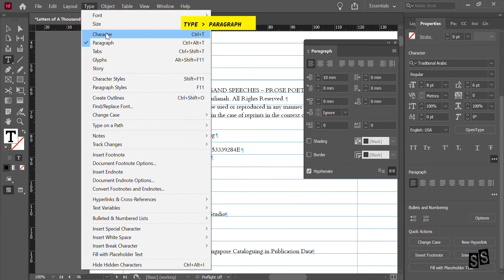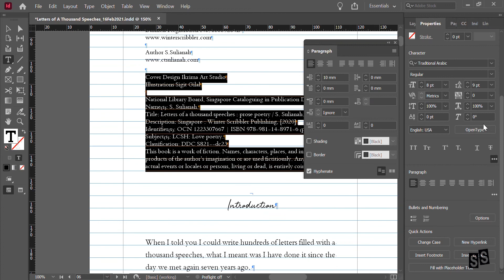(INDESIGN TUTORIAL) How to Reduce and Adjust Line Spacing in Adobe Indesign | S.Sulianah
A short tutorial on how to adjust line spacing, that is to reduce or increase spacing between lines for your book with Adobe Indesign.

To learn on how to optimize your website for search engine result (SEO), visit my